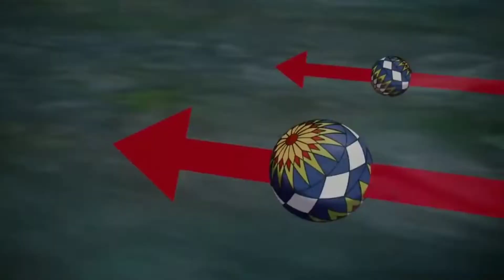Lil uzi vert - that way ~ Demon slayer amv